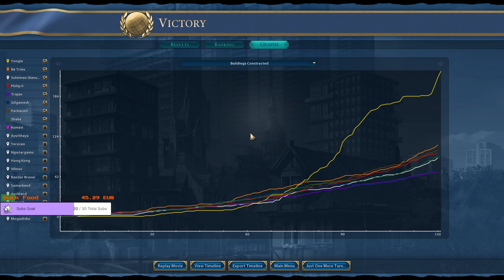I grow 40 pop city and it is something! Playing Yangle in Civilization 6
In this video I`m playing as Yangle, New IMBA Leader of China. I build 40 pop city and it is something! You can get it ith a Leader Pass DLC for Civilization 6. He is super strong and grants you extra science and culture for each pop in the city.

Mods:
Better Balanced Game